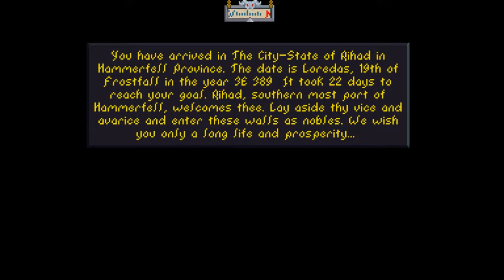Arena Episode 3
In which Mathel learns where about a tool to decipher part of the Elder Scroll, then accidentally causes a dragon break by punching a door.